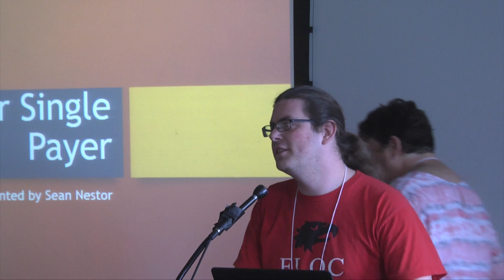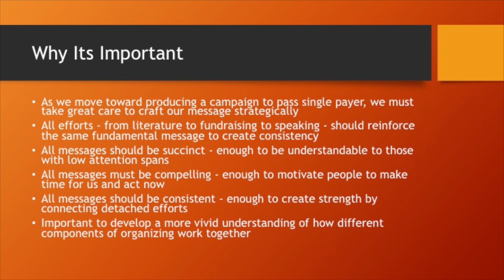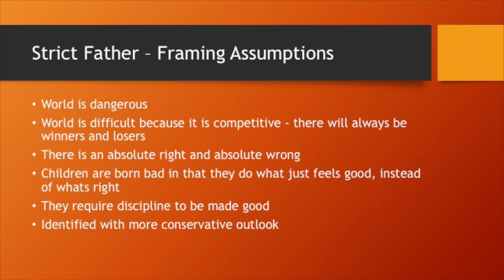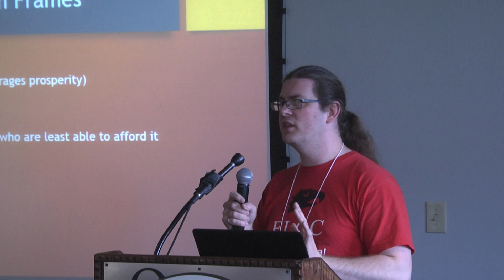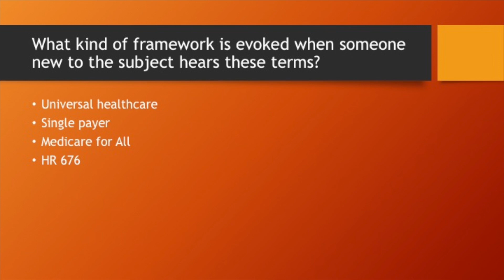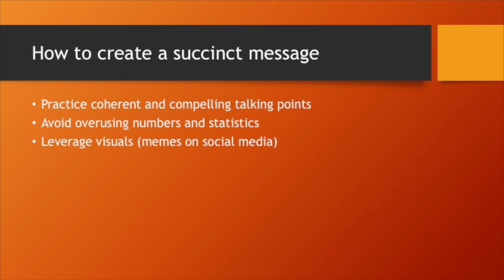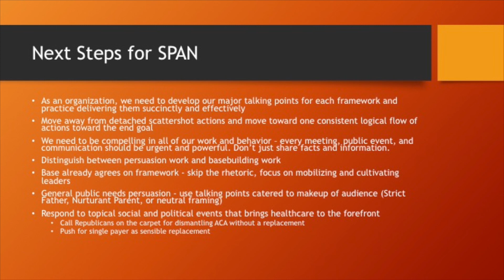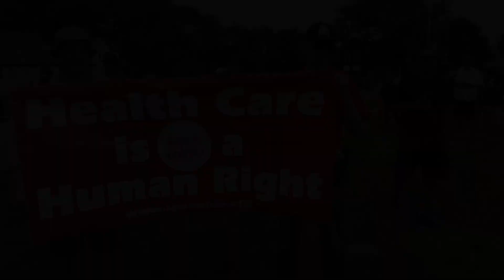2017 SPAN Ohio Conference: Effective Messaging Workshop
Presenter Sean Nestor discusses George Lakoff's ideas about framing messages and adapting them to the campaign for Single Payer Healthcare.